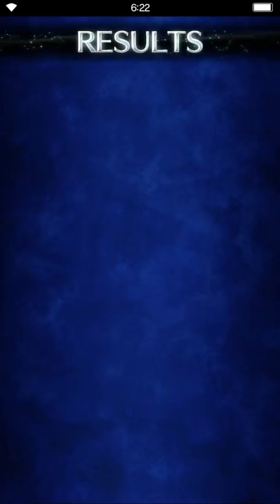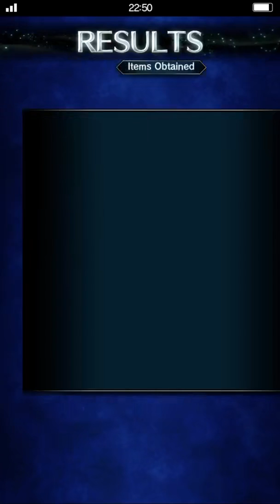FF: Brave Exvius - Wicked Peaks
Dirnado
Wicked Peaks